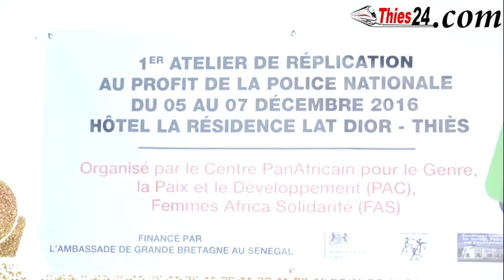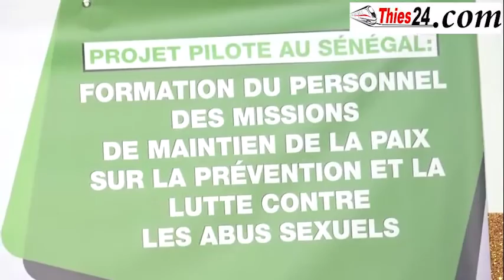Policiers et abus sexuels